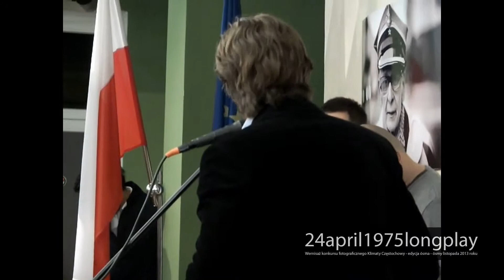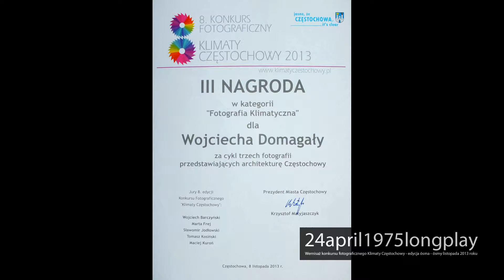Klimaty Częstochowy 2013 wernisaż konkursu fotograficznego STEREO